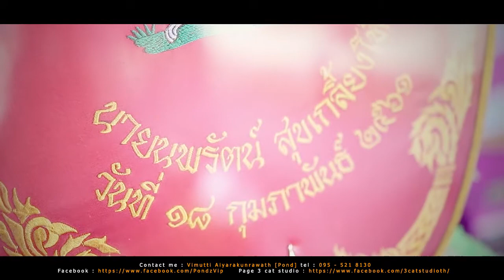3CatStudio Cinema งานบรรพชาอุปสมบท พระเจมส์ พระเจ วัดคำหยาด โพธิ์ทอง อ่างทอง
Video Cinema งานบรรพชาอุปสมบท
พระเจมส์ (นายนพรัตน์ สุขเกลี้ยงโท้) และพระเจ (นายนพดล สุขเกลี้ยงโท้)

พัทธสีมา วัดคำหยาด อ.โพธิ์ทอง จ.อ่างทอง 17-18 กุมภาพันธ์ 2561
3 เหมียว สตูดิโอ - บริการถ่ายภาพ
งานออกแบบ / ถ่ายภาพ / Studio / Video / Cinema / Drone

ได้ที่ ปอนด์ 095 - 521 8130